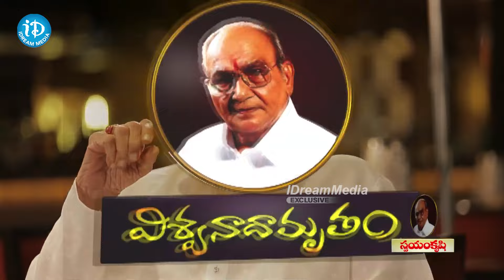Director K.Vishwanath Unknown Facts About Swayamkrushi Movie | Chiranjeevi | Vijayshanthi